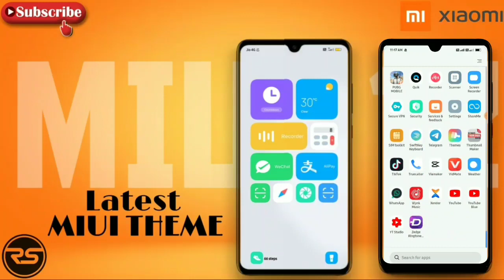BEST MIUI THEME WITH SUPER ANIMATED ICONS | BEST CLOCK WIDGET | DARK MODE SUPPORT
╰☆☆ Mr RiTiK Welcomes You ☆☆╮

Hey, What's Up Guys! This Is Me RiTiK sharma From (Mr RiTik) }

Follow on Instagram for More Tech Updates !

Creator Name
Rafael Henrique

If you want to chat with us
Follow Me on: